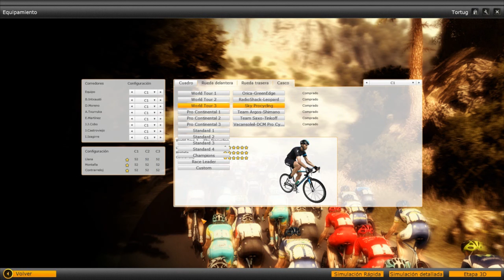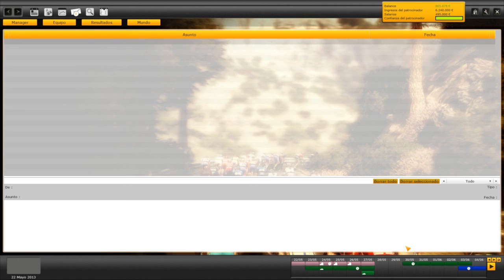Pro Cycling Manager | Let´s play en español | Giro de Italia - Etapa 16 (Cap. 30)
PCM 2012

Etapa 16 (Valloire - Ivrea) 236.7 Km

Decimosexta etapa del giro de italia 2013.Etapa de transiccion en donde si es posible,intentaremos conseguir algun puntito con ion izaguirre para el maillot de la regularidad.

A ver que ocurre!

A cuidarsee